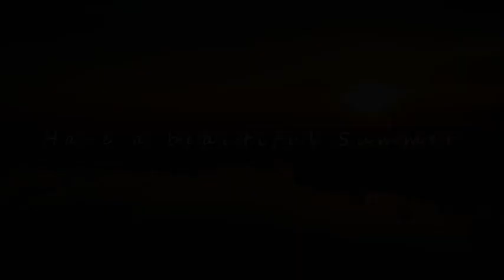South Holston Lake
A collection of photos I have taken from one of my all-time favorite places, South Holston Lake in Tennessee.